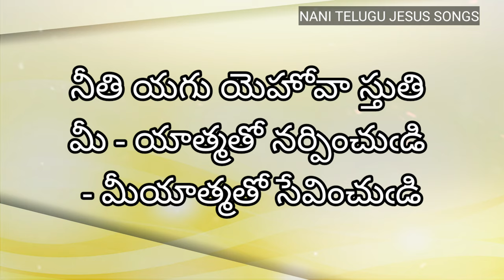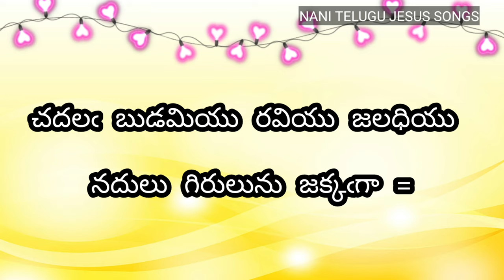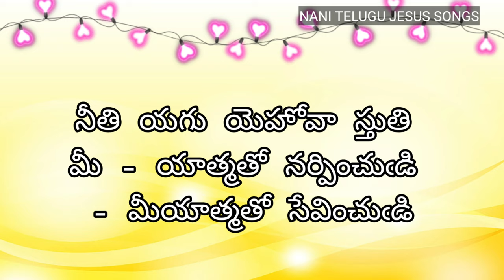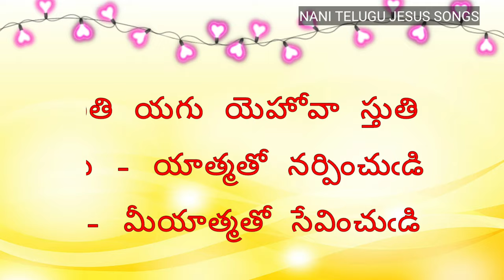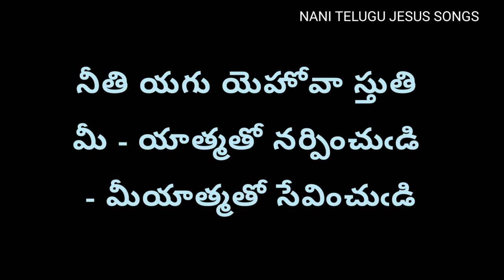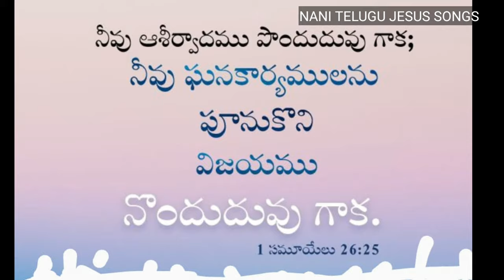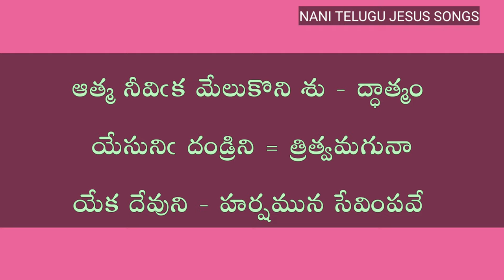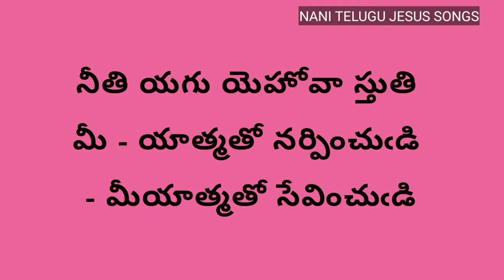niti gala yehova stuthi నీతి గల యెహోవా స్తుతి మీ | akk song no 5 | pasupuleti davidu